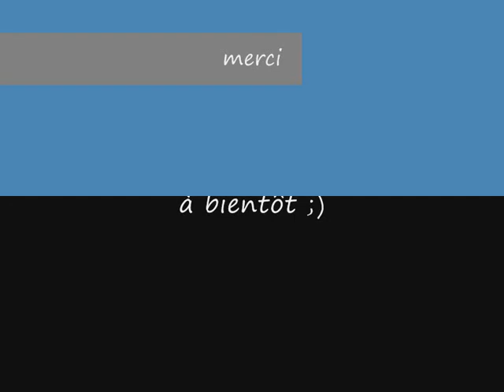easyglider pro embarqué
easyglider pro à la pointe d'Agon